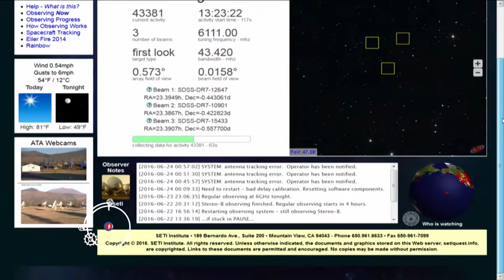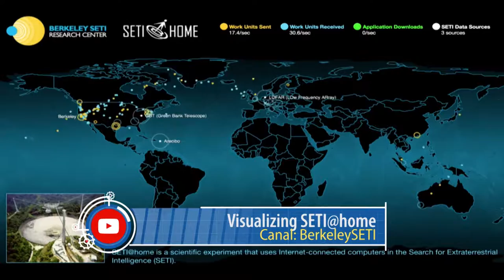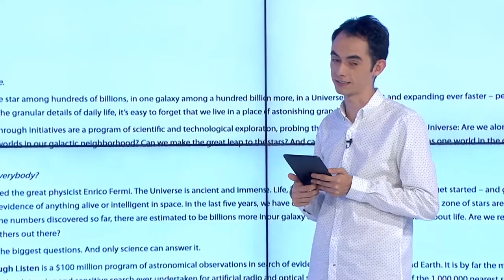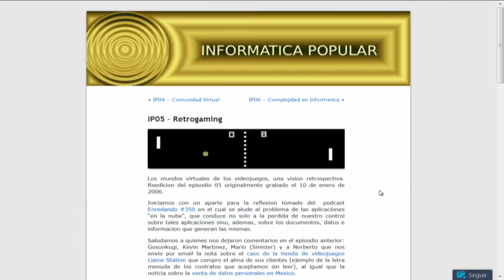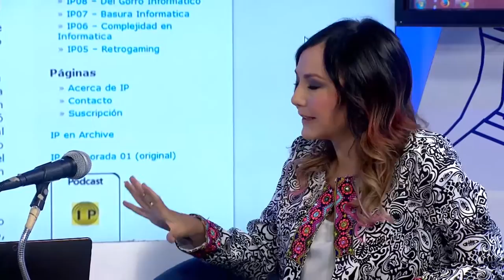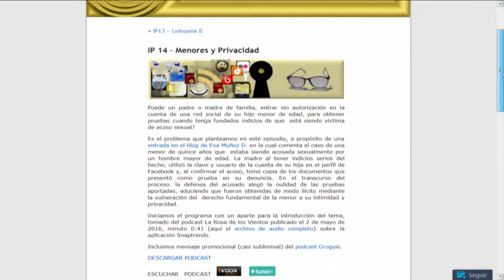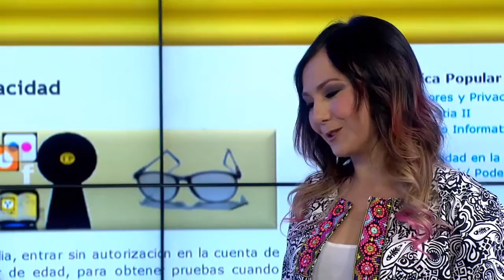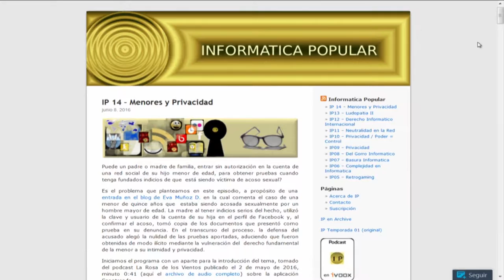Versión Beta 1011 Agencia CETI + Cómo se hace un podcast (Informática popular)